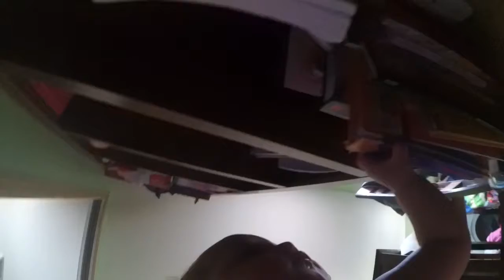Magnolia 16 Months